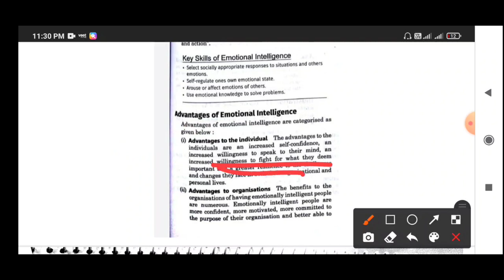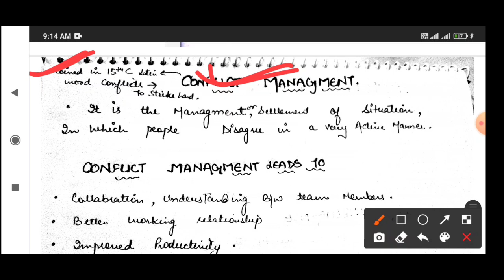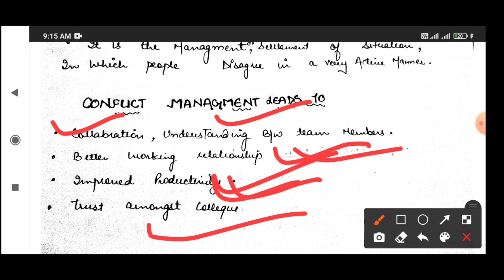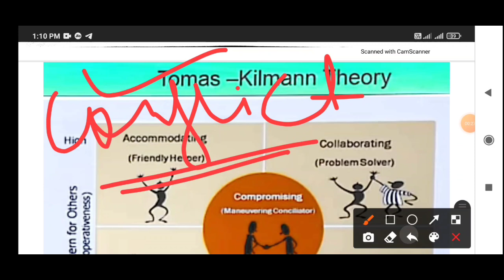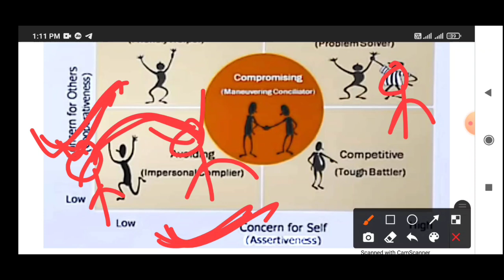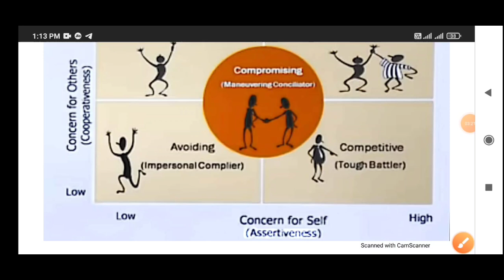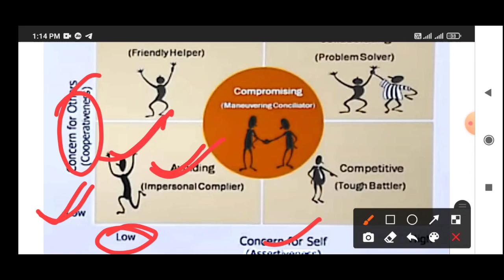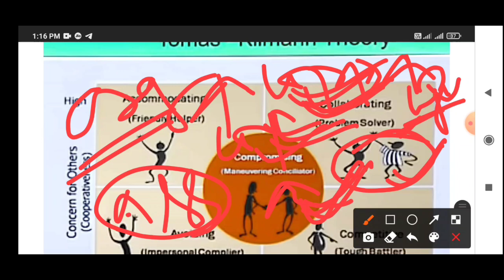JKP SI (DAY 38/ LAST LEC 03)- INTERPERSONAL SKILLS